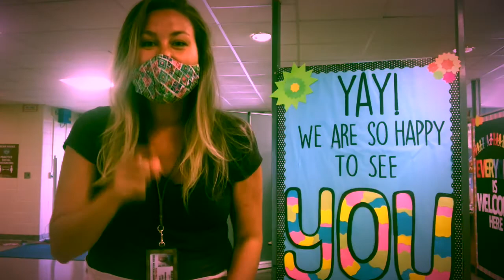Countrywood Art Welcome Song